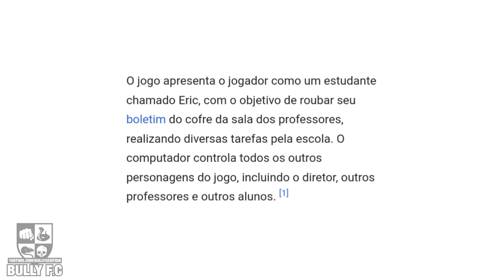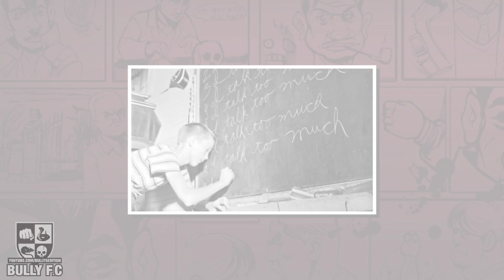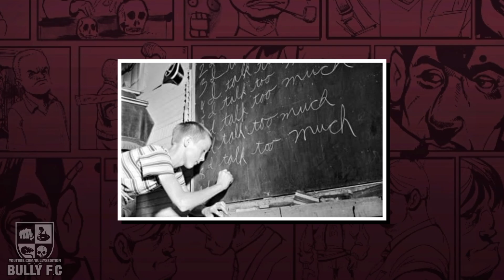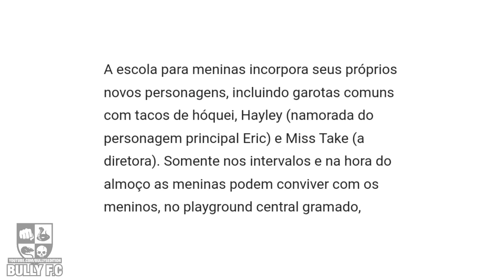O JOGO QUE INSPIROU BULLY!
Neste vídeo, vamos ver os jogos que possivelmente inspiraram Bully: Skool Daze e Back to Skool.

Bully é um jogo eletrônico de ação-aventura desenvolvido pela Rockstar Vancouver e publicado pela Rockstar Games, lançado em 17 de outubro de 2006 para PlayStation 2.